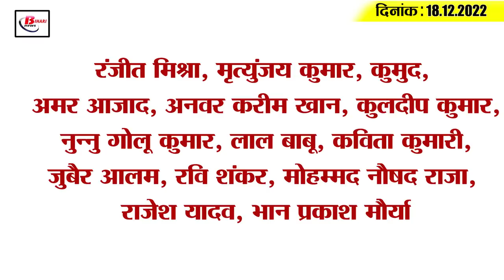Get Today Bihar Evening breaking news of 18th Dec 2022 on Bhihari Thakur, Bihar health recruitment,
Get Today Bihar Evening breaking news of 18th Dec 2022 on

1. First phase of voting in Bihar

2. Restoration will be done on 70 thousand posts of health department

  3. Beggar Thakur's 135th birth anniversary celebrated with enthusiasm

4. Herd of elephants chased away many people

5. Big police action in Chhapra liquor case

6. Changes in JEE Main Exam 2023

7. Increase in death toll due to spurious liquor in Bihar

8. High alert in Gaya

9. Four crore digital health records linked to Ayushman Bharat health account numbers

10. BJP's serious allegation on Nitish government

11. The leader of the opposition himself fell in the waterfall, the leader of the Grand Alliance

12. Yogi's minister raging on Nitish

13. Bihar Pradesh Congress Committee meeting held today

14. India beat Bangladesh by 188 runs in first test match

15. Know what is the rate of petrol and diesel in Bihar today